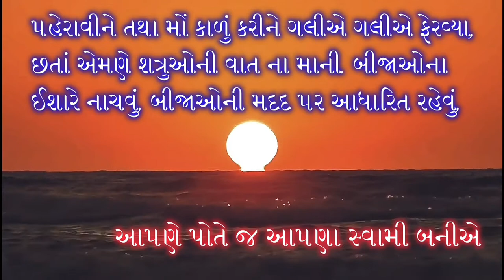આપણે પોતે જ આપણા સ્વામી બનીએ